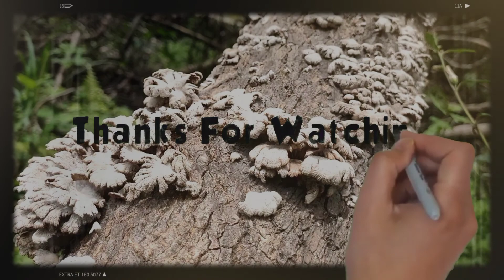Kurakding Fungi | Split-gill mushroom | Kujaji | how to cook kurakding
Our channel explores about survival foods found in our nearby. It gives an idea for the watchers to cook Kujaji.